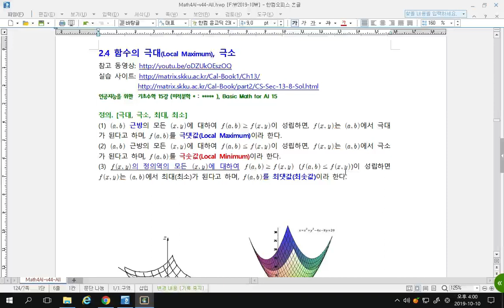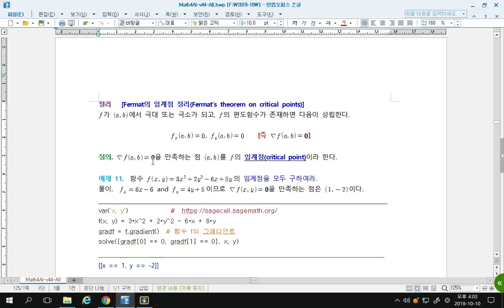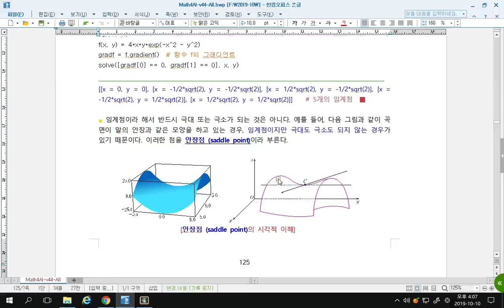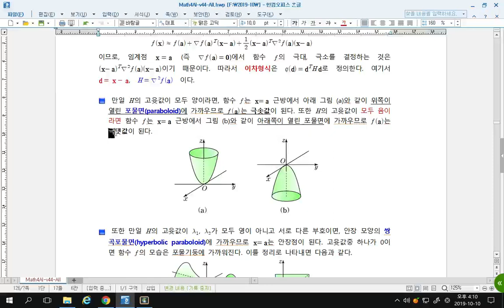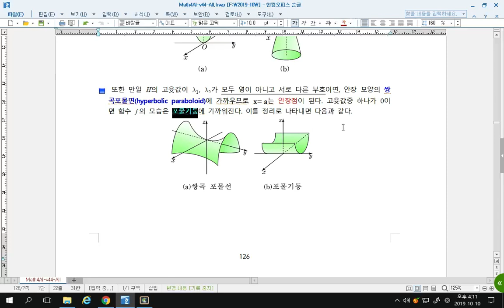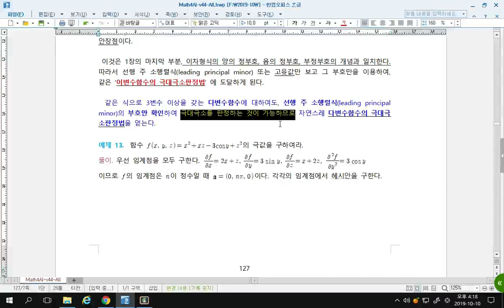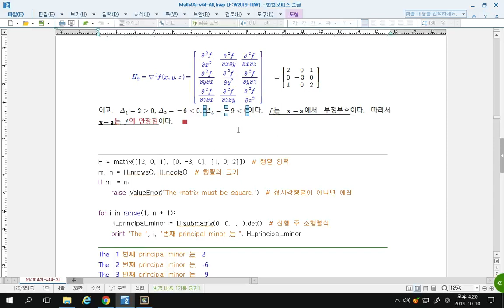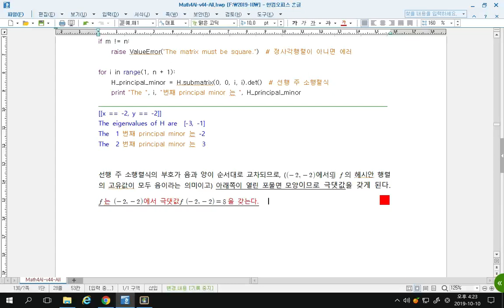인공지능을 위한 기초수학 15강 (미적분학 5 : 극대, 극소), Basic Math for AI 15